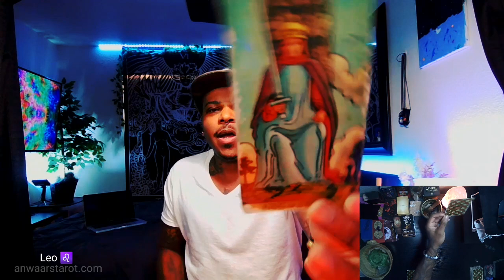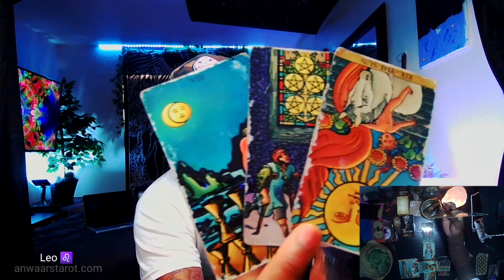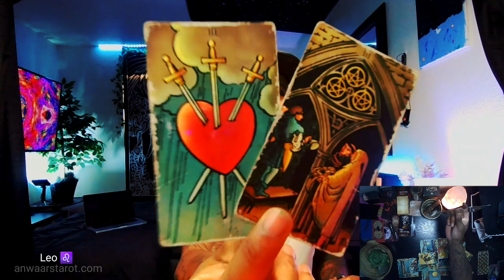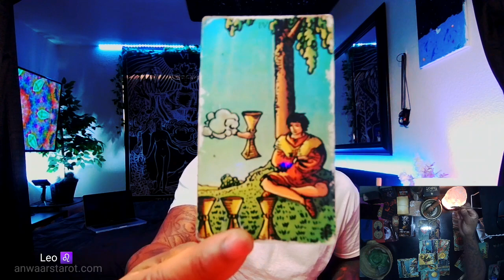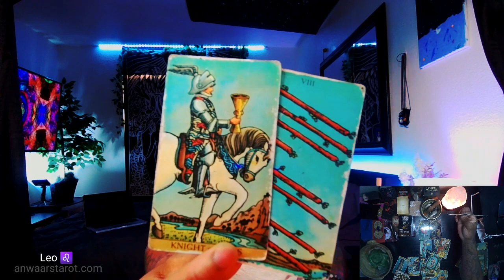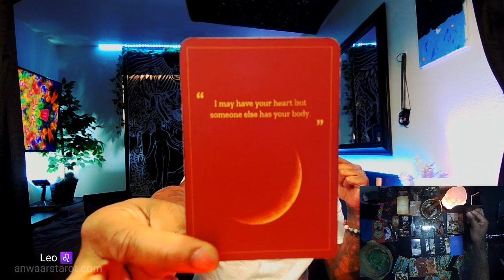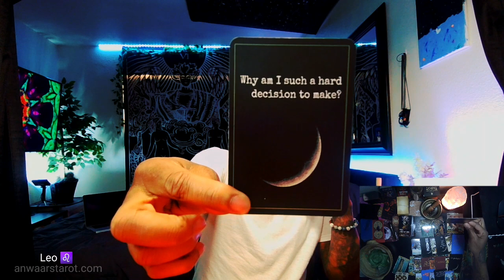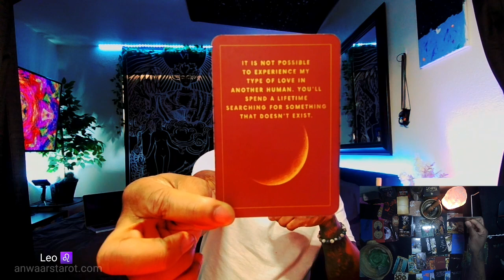Leo ♌️ You're Planning The Perfect Return. It Looks Good From Here!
These are general love tarot reading for sun, moon, and rising placements. If this message doesnt resonate with you, thats okay. Try one of your other placements as there may be messages there in regards to other aspects of your life.

Cant get someone off your mind? Evict them from your mind right here ⤵️

Ever wonder what your partner or former partner thought but never said to you? The messages that were typed but never sent? What was your ex's not telling you but wanted to? Find out here ⤵️

These are general for the collective not specific to one person. , check your other placements for additional messages by using this free birth chart calculator. If you enjoy the channel and would like to make a good karma donation to help keep the channel alive and growing, you are appreciated. PRIVATE READINGS ⤵️

 If you enjoy my channel and would like to make a good karma donation to help keep the channel alive and growing, you are appreciated. Even if you dont, you are appreciated! Cant get someone off your mind? Evict them from your mind right here ⤵️

These are general for the collective not specific to one person. , check your other placements for additional messages by using this free birth chart calculator. If you enjoy the channel and would like to make a good karma donation to help keep the channel alive and growing, you are appreciated.